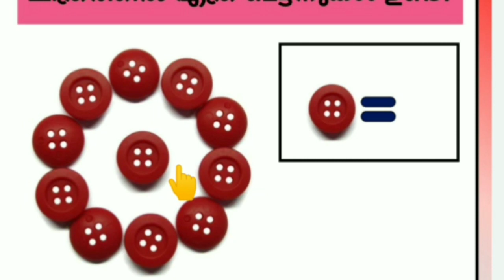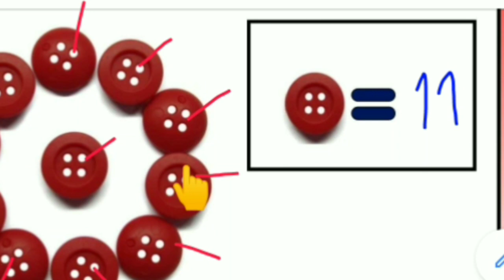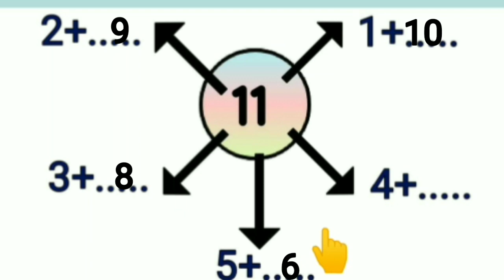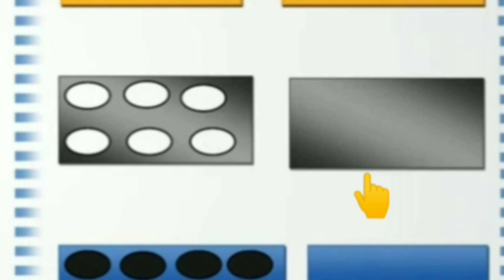WORKSHEET |CLASS 2|Victers channel class based